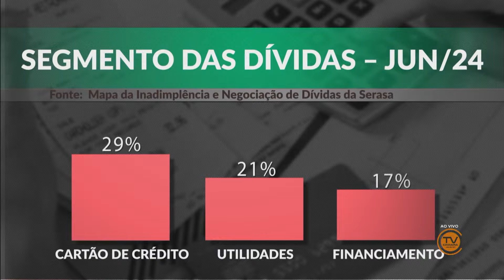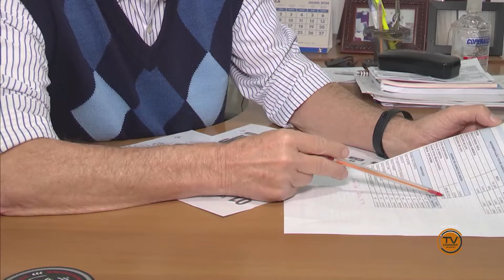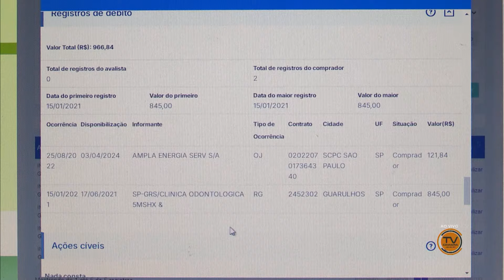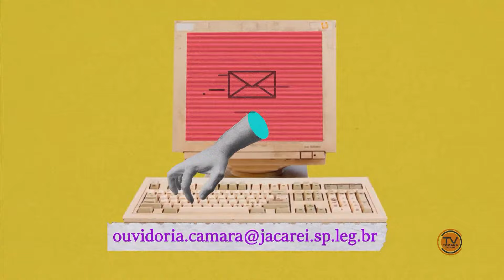BOM DIA JACAREÍ - Edição do Dia 13/08/2024